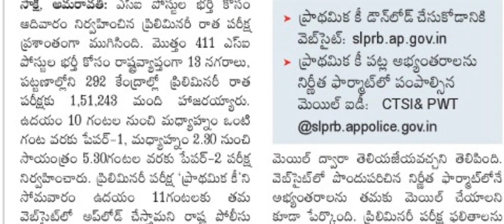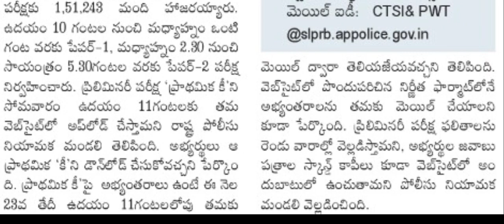AP SIప్రీలిమీనరీ పరీక్ష ఫలితాలు || latest news || SI PREELIMS RESULT 2023 || ANSWER KEY RELEASE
AP SIప్రీలిమీనరీ పరీక్ష ఫలితాలు